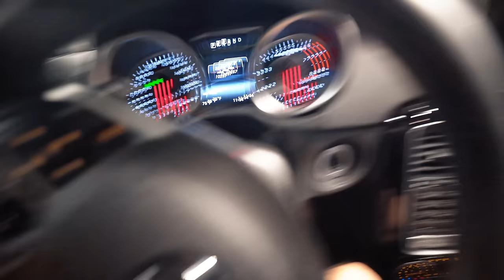BUYING A NEW CAR!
Today's a big day for my dude Nick! New apartment, new car and a new life! Hope you enjoy the vlog.

My Gear!
Camera Lens
2nd Camera